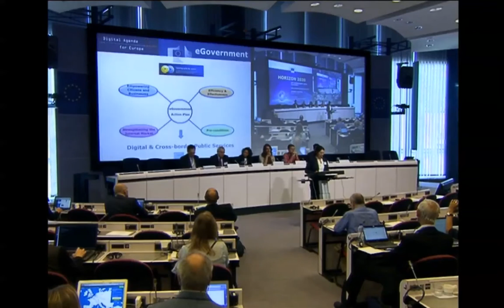CAPS204, CAPS in a wider landscape - Andrea Halmos, DG Connect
Andrea Halmos, Policy Officer, Sustainable and Secure Society Directorate, Public Services Unit, European Commission’s DG Connect